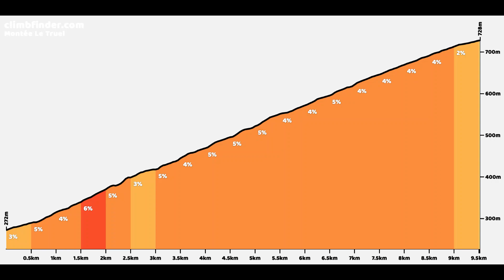Le Truel een kleine smal en gevaarlijk berpasje Le Truel a small narrow and dangerous mountain passe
Motorcycle trip France 2021
Le Truel is a very narrow and dangerous pass to do but very beautiful.
Resolutie HD 1080p
Motorreis Frankrijk 2021
Le Truel is een heel smal en gevaarlijk pasje om te doen maar wel heel mooi.
Motorfriends De Pallieters
The Pallieters actually originated as a group of friends among themselves, all crazy about motorcycling. A relaxed ride on the motorbike or meeting a few times together to a meeting are certainly part of this. This is how the idea of ​​den Tuub and den Bekker came about to set up a group of friends so that we could exchange ideas more easily to explore and organize all kinds of things. Our motto is therefore enjoying life and each other that is the spirit.
Motorcycle fun motor travel adventure Motorfriends De Pallieters
Honda Goldwing 1800
Honda Goldwing 1800
Motorvrienden De Pallieters : ons motto = Motor reizen/Motorvakantie/Motortreffen en genieten van het leven.
Motor friends De Pallieters: our motto = Motor trips / Motor holidays / Motor meeting and enjoying life.
Honda Goldwing 1800